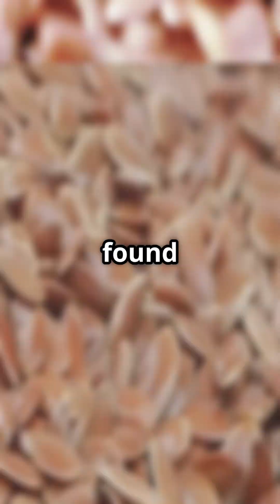The Best Omega 3 Options Explained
Discover the secrets of Omega-3 fatty acids in our latest YouTube Short, "Beyond Fish Oil: Omega-3 Secrets!" 🌊💚 Dive deep into the different types of Omega-3s, including ALA, EPA, and DHA, and learn about their unique health benefits—from heart health to brain function. This quick and informative video will empower you with knowledge about these essential fats and their sources beyond fish oil.

Whether you're a health enthusiast or just curious about nutrition, this video is perfect for you!